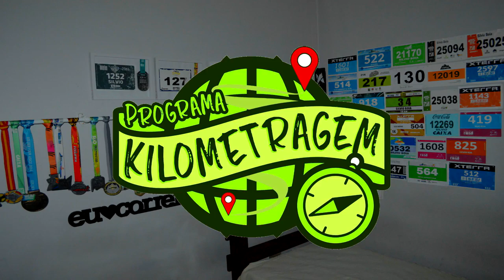Invadimos Jundiaí!! Encontro de canais, treino na Serra do Japi, Maxi corrida noturna...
Faaaaaala corredores tudo bem? No vídeo de hoje vamos mostrar como foi nossa aventura em Jundiaí - SP. Assistimos a palestra do Gustavo Maia, "Em busca da maratona perfeita", fizemos um treinos nas trilhas da Serra do Japi, participamos do 1o Encontro de criadores de conteúdo de corrida para a web e por fim, participamos da Maxi corrida noturna!! Ufa!! Tudo isso em apenas um final de semana!! Duvida? então assista o vídeo e descubra!!